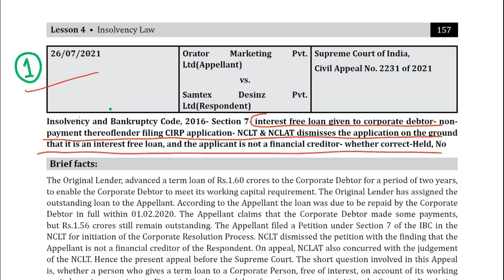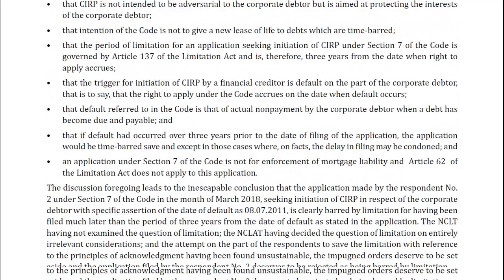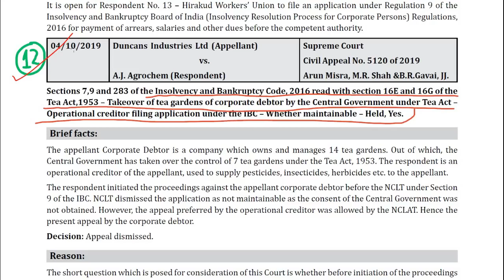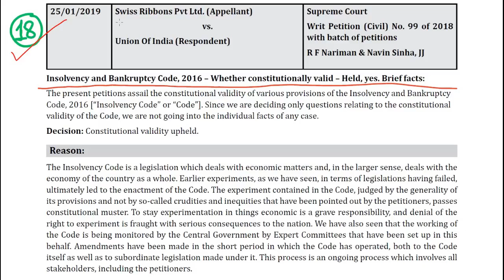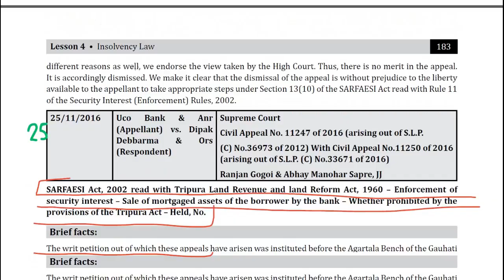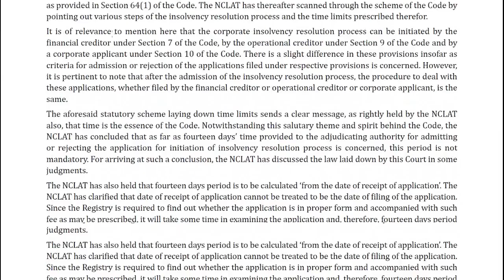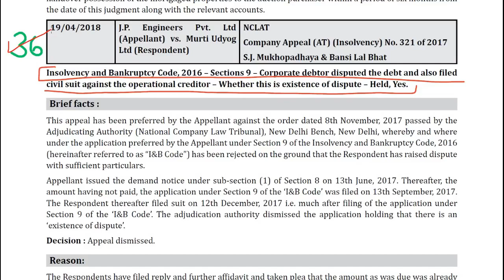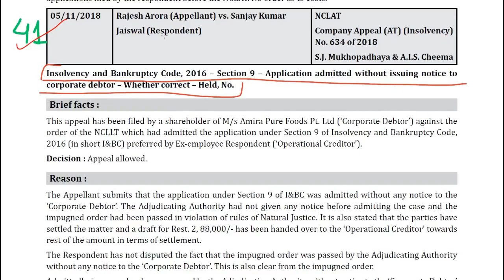Multidisciplinary Case Studies | MCS CS Professional MDCS CS Prof.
Welcome to Mahima Sancheti's Youtube Channel.

I got All India Rank (AIR-1) in CS Foundation , All India Rank (AIR-24) in CS Executive & cleared all groups of CS Professional in one attempt. This Channel is for Company Secretary (CS), Chartered Accountant (CA), Cost & Management Accountant (CMA) Students.

This Channel cover and includes Videos related to -
1. Concept video
2. Motivational Video
3. Guidance Video
4.ICSI updates
5.Exam Related Tips

This Video is about Chapter -4 (Insolvency law ) of Multidisciplinary Case Studies for CS Professional Students.